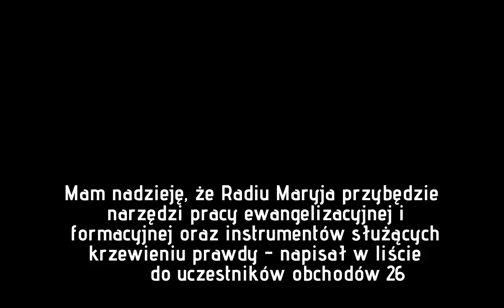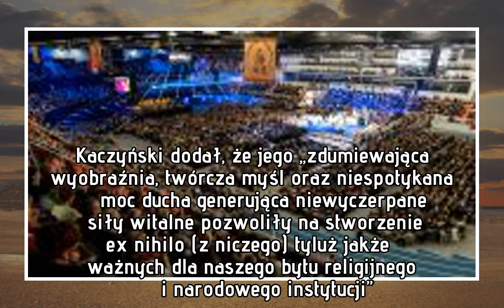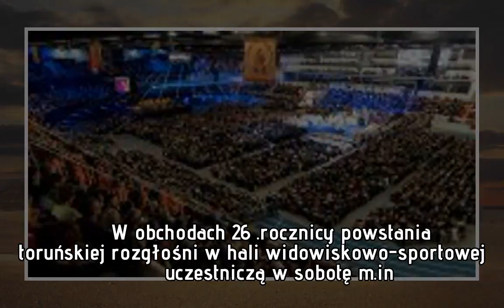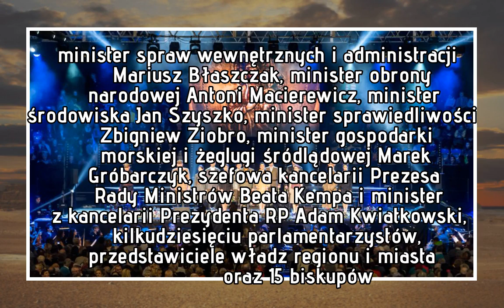Prezes PiS: mam nadzieję, że Radiu Maryja przybędzie narzędzi pracy ewangelizacyjnej